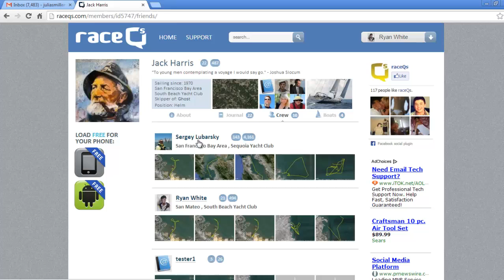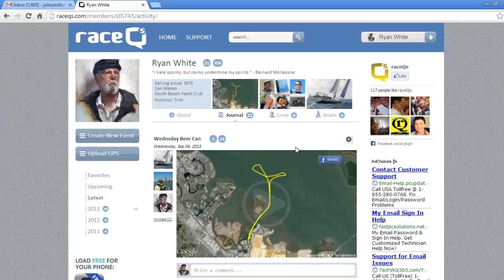Adding "crew" in raceQs online Sailing Journal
Add "crew" to an event you have created, or a race you have recorded.  Your "crew" will only show up on your online journal if you have participated in a raceQs' event together.